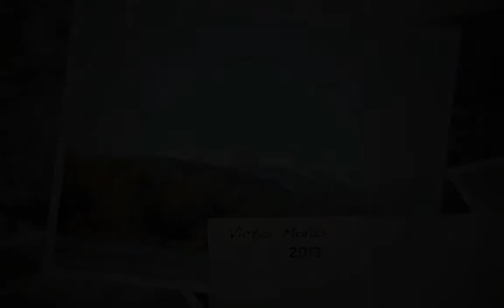Colors de tardor HD 720p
Imatges de la tardor: la Garrotxa, Vallter, Banyoles...